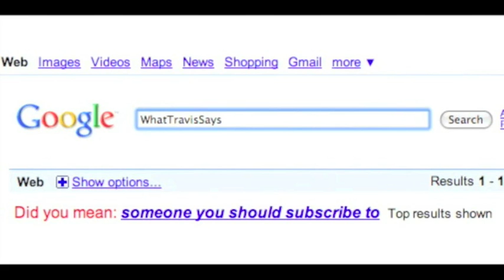Chemistry Jokes with Professor Victor Cambridge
Hello, class.

Tell me your go-to jokes in the comments!
MAKE ME LAUGH, CLOWN.